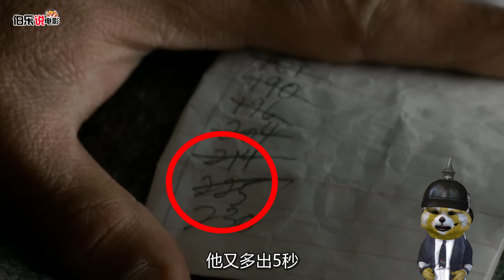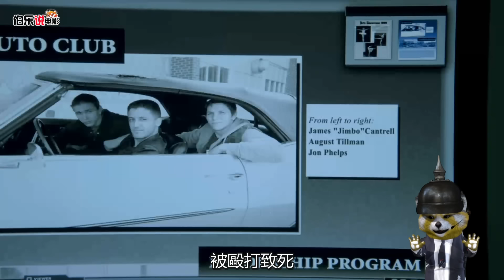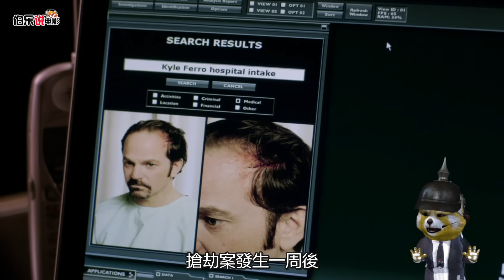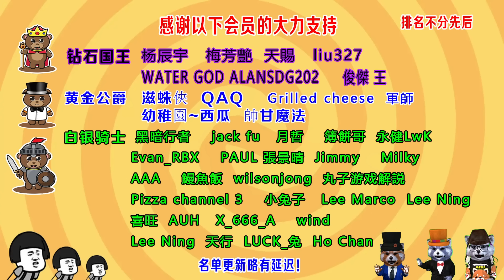囚犯智商180，竟然用13個車牌越獄，獄警都蒙了，他怎麽出去的？